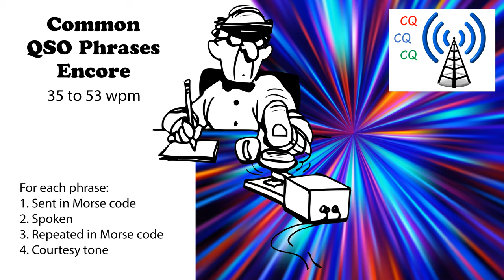Common QSO Phrases Encore Speed-Racing - 35wpm